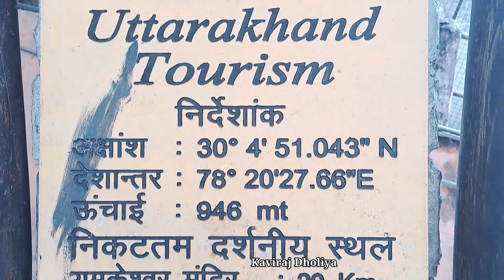ऋषिकेश का स्वर्ग - Neelkanth mahadev and Patna Waterfall | Kaviraj Dholiya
हेल्लो

दोस्तों आज की इस वीडिओ में हम चलेंगे ऋषिकेश के पटना झरना और नीलकंठ महादेव के दर्शन करेंगे | मस्ती साथ मैं आपको पूरी जानकारी दूंगा |  कैसे पहुचे, रस्ते केस है | पूरी जानकारी के लिए वीडिओ को पूरा जरुर देखे | मुझे उम्मीद है आज की ये वीडिओ आपको बहुत ज्यादा पसंद आएगी

Neer Water Fall Rishikesh सबसे सुंदर और प्रसिद्द झरना | Tourist Place Of Rishikesh | Rishikesh India

ऋषिकेश लाइव l
rishikesh
rishikesh news
neelkanth mahadev
rishikesh darshan
rishikesh market
neelkanth rishikesh
neelkanth mahadev mandir rishikesh
rishikesh darshan